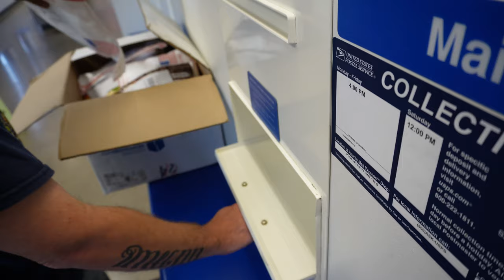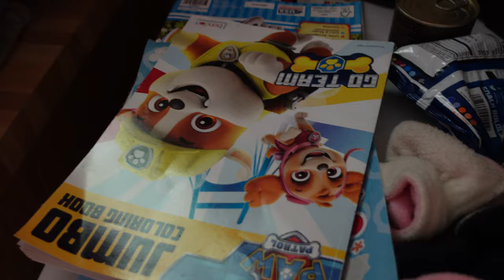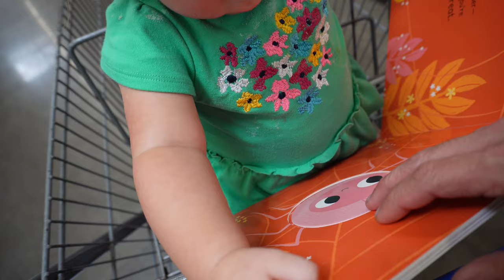This is going to be a long road ahead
As always we want to thank you for being a part of our family. This is going to be a long road ahead Never forget to stay positive, stay country, and stay true to your roots.